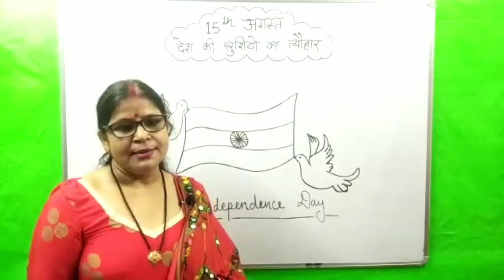देश की खुशियों का त्योहार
मनाएंगे मनाएंगे 15 अगस्त मनाएंगे